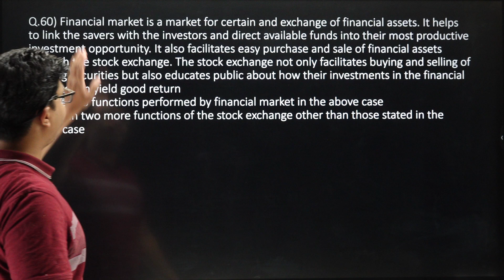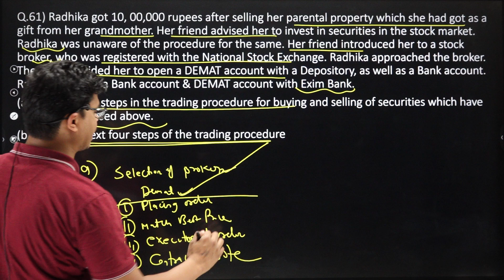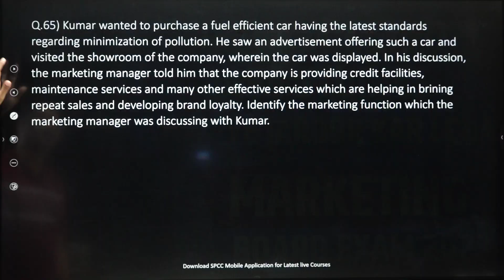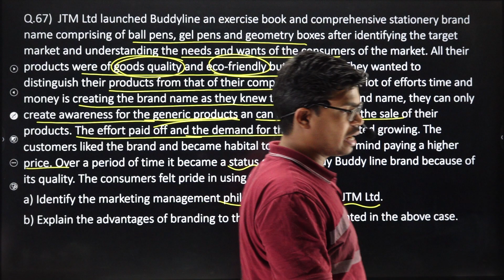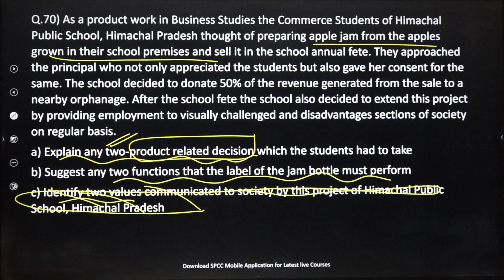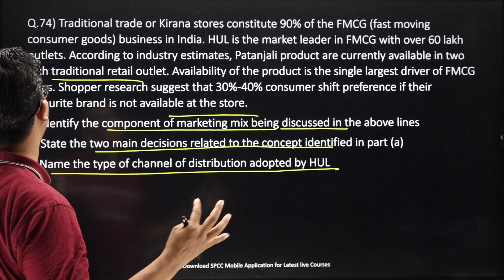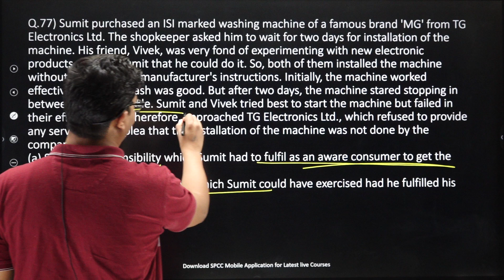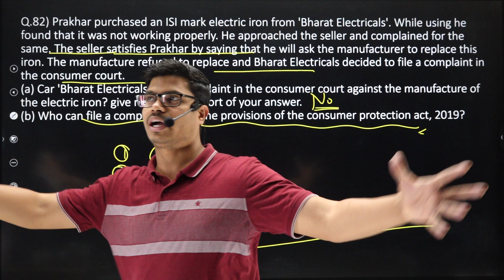Financial Market, Marketing & Consumer Protection | Most Important Case studies. for class 12 Board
MOST EXPECTED PREMIUM MOCK TEST

BEST WISHES
( SUNIL PANDA )
15 Most Important Questions | Business studies Part B | Class 12 Board exam 2023.